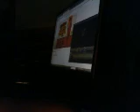DistantCOusins American Woman